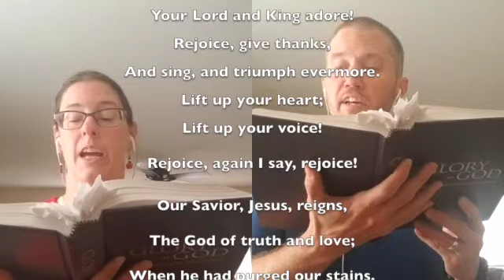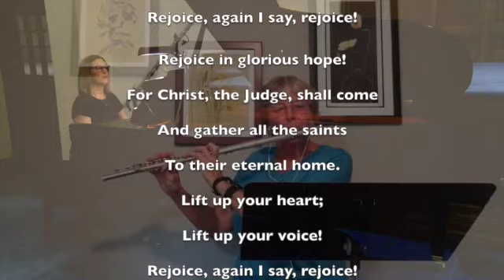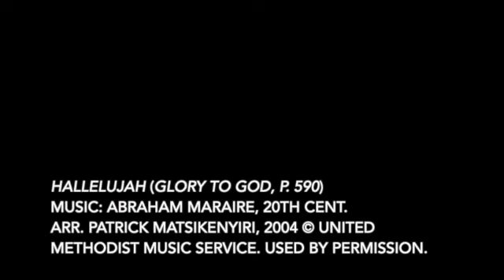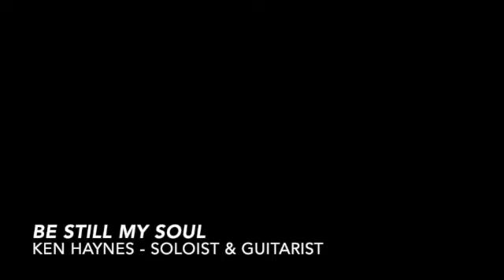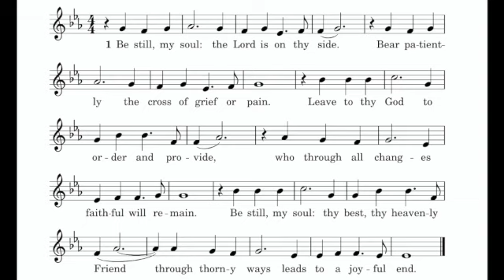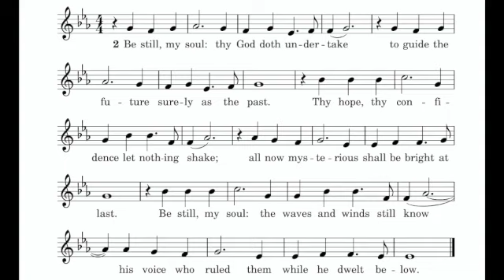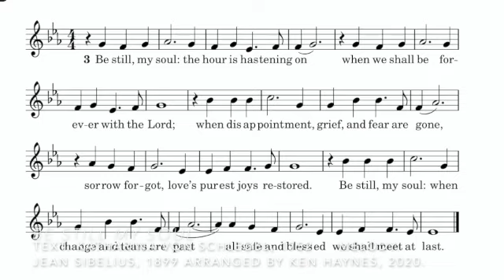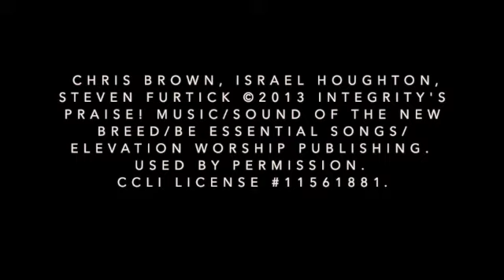First Presbyterian High Point Sunday Worship September 6, 2020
Please join us as we gather together for online worship this Sunday, September 6th.  And happy Labor Day weekend to you all!

Come, let us worship God!